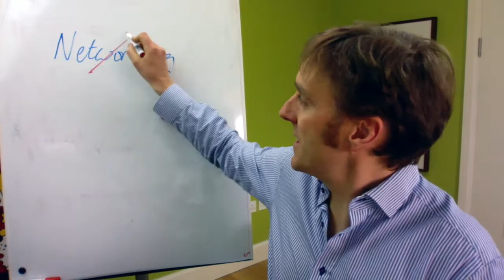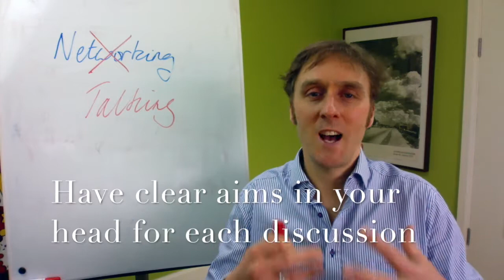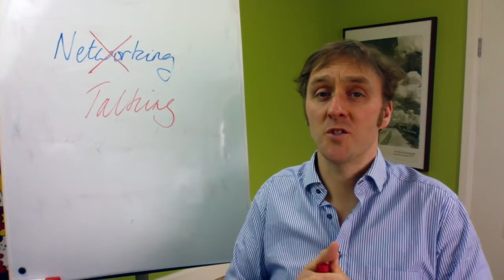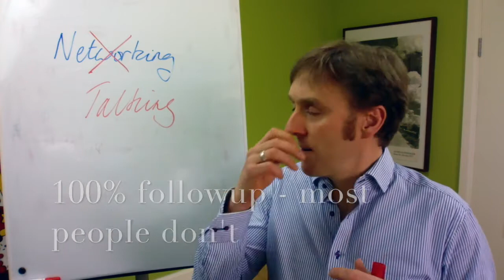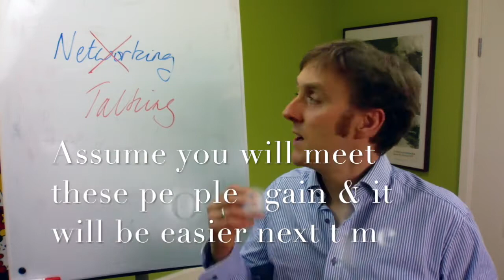OMG networking and where to start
OMG... networking and where to start. Getting out & talking to people is so important if you are going to find the right part time or flexible job. There are not that many out there. We find people are simply amazing when you ask for the advice & counsel.
ww.talentforce.ie
Our thoughts on how to start to go talk to people, engage & put your best foot forward. The reality of talking to people is far better than the stress in overthinking it often.